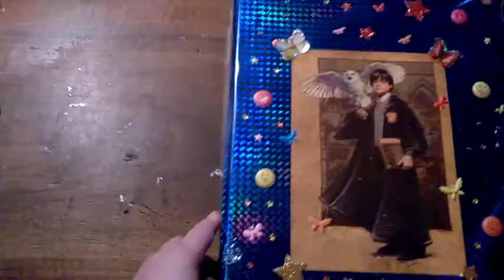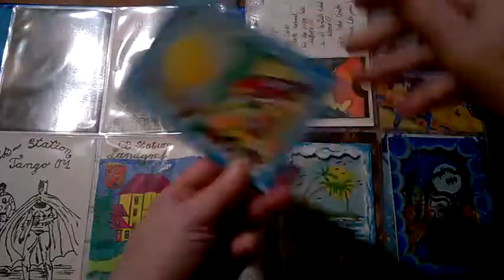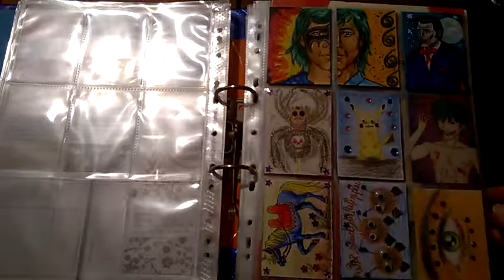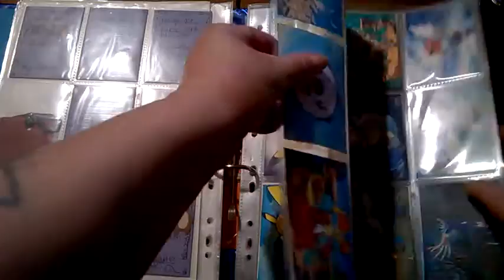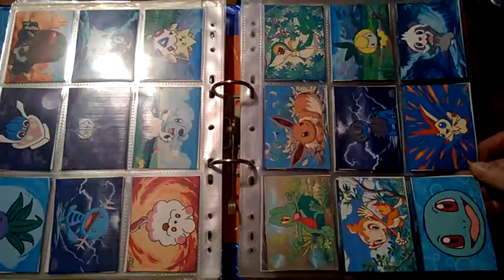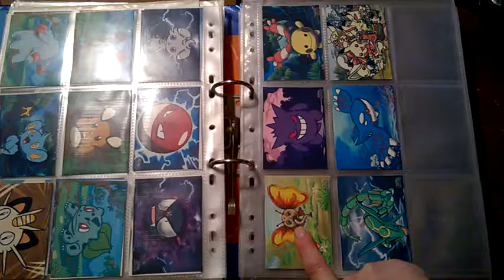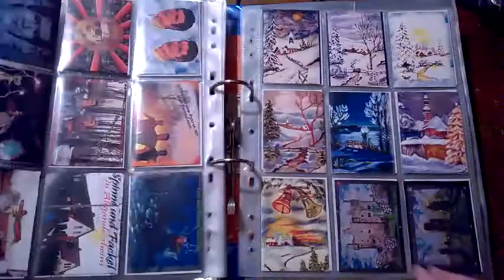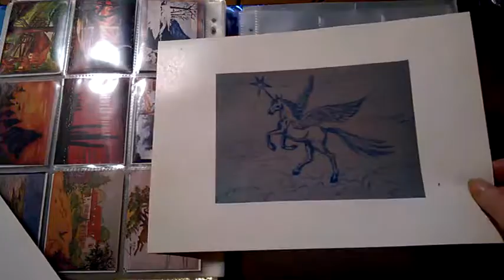05 zeichnungen und anderes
wieder ein video mit meinen arbeiten